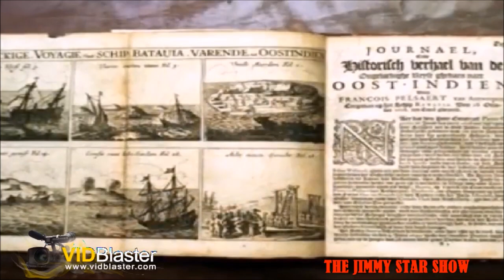@DrJimmyStar @RonRussellShow jimmystarshow ROKU jimmySTARSworld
Actor/Producer/Director Grant Cramer and Actress/Producer/Director/Writer Jillian Armenante join us on this episode of The Jimmy Star Show with Ron Russell broadcast live from the W4CY studios on Wednesday May 2nd, 2018.